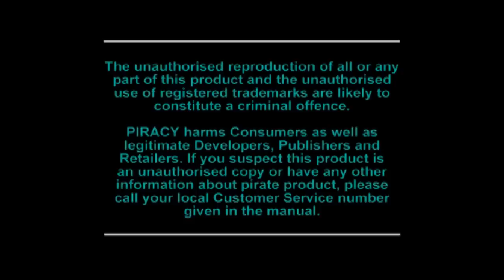Ep. 01 - N. Sanity Beach - Crash Bandicoot 1 (Gameplay-ITA-HD)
Ecco qui una Mini-Serie che userò come "tappa-buchi", per intrattenervi in mancanza di materiale, o in attesa di qualche Rendering.

In questi video tutte le Missioni del fantastico gioco Crash Bandicoot 1... Un gioco che ha fatto la storia!

Se il video vi è piaciuto mettete un bel "Mi Piace"!
Commentate se almeno una volta avete giocato a questo gioco :)

Grazie a tutti per il Vostro Supporto!